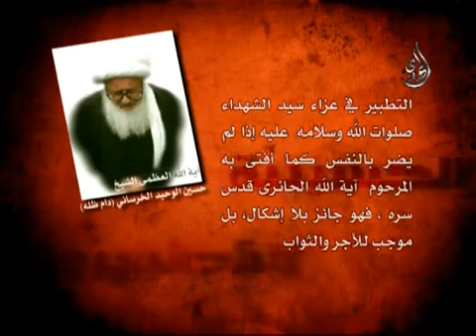Vəhid Xorasani:Hüseynin (ə.s) əzasında sinə, zəncir, qəmə vurmaq zərəri olmadığı surətdə caizdir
فتوى الشعائر الشيخ حسين الوحيد الخرساني

Ayatullah Vəhid Xorasani: İmam Hüseynin (ə.s) əzasında sinə, zəncir, qəmə vurmaq zərəri olmadığı surətdə caizdir